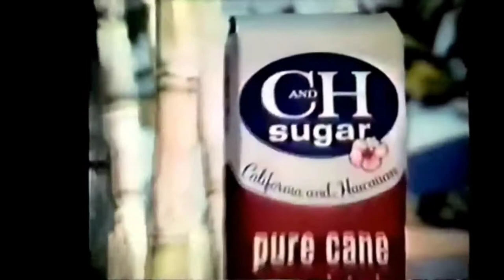C&H Sugar - Theme Song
Musical theme for C&H Sugar commecials, 1976.

C&H Pure Cane Sugar (Jingle)
Written by Ron Berman